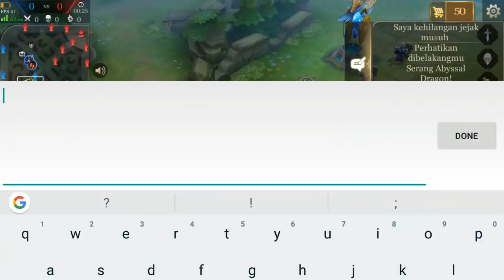Kayak Ngecit! Lubu Assassin Jungler! Omniarms Cucok Abes!- Arena of Valor AOV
Arena of Valor AOV!! Lubu! Hero salah satu hero paling favorit di AOV dengan skill 3nya yang superkuat menjelma menjadi delman yang bisa menyedot hp seperti vakum kliner dipinggir kali! jadi temen2 pencinta lubu bisa nyoba build ini, dengan omniarms life steal lubu jauh lebih kenceng! dan muramasa, bisa ngebantai tank musuh. jadi semua kita basmi! semoga terhibur dan bermanfaat ya!

Device yang di pake: Xiaomi 5s plus 6/128

Mungkin kedepannya bakal riview game lain juga supaya teman2 tidak jenuh dan bosan ^^. Salam dari EJGaming ~~